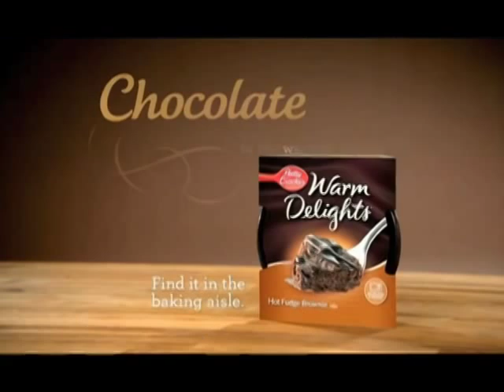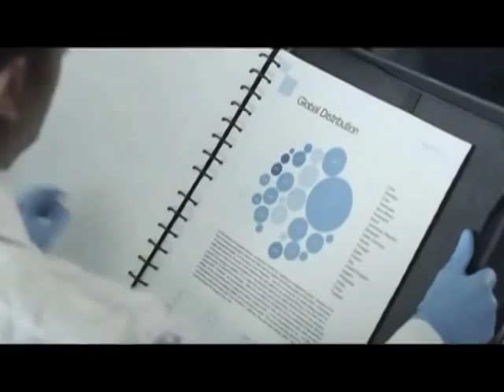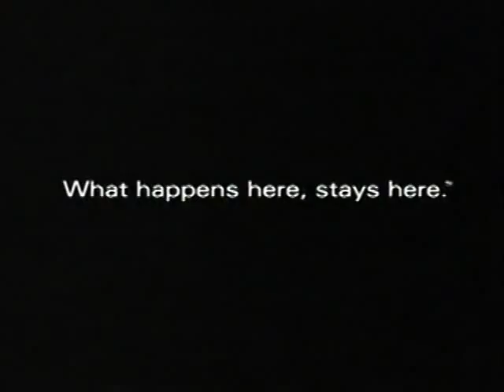Kathy Searle Commercial Reel